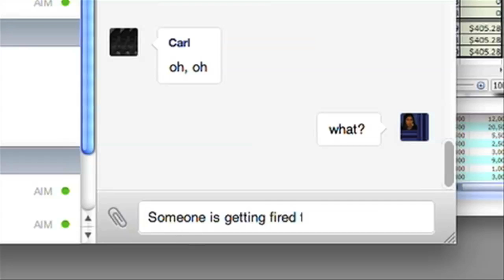Greg Baldwin Demo